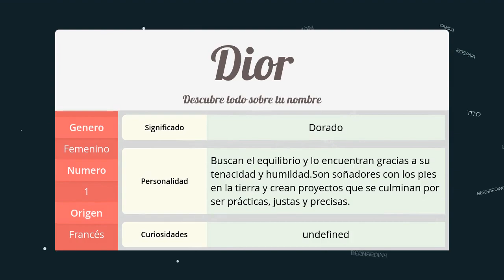Significado de Dior, nombre Francés para tu bebe niño o niña (origen y personalidad)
Descubre el significado del nombre (Francés) Dior y el origen de su procedencia. En la fuente original podras descubrir la personalidad y algunos datos curiosos del nombre para tu bebe.